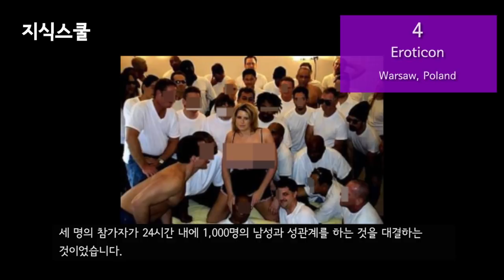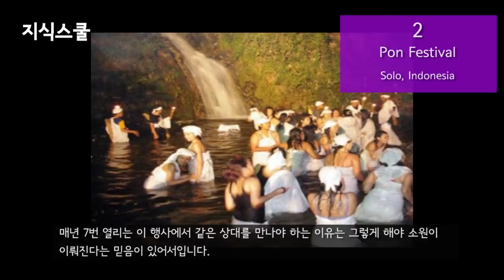우리나라에 없는 대표적인 19+ 성인 페스티벌 Top 10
사람들의 원초적인 욕구와 즐거움을 자극하는 성과 관련한
페스티벌들은 많은 흥행과 더불어 관심을 받고 있다.
성과 관련한 어떤 페스티벌이 우리의 눈길을 사로잡을 수 있을까?

* 자료출처
Quinn Dombrowski - The apple - Folsom Street Fair
Steven Damron - Dog sled - Folsom Street Fair 2012
Jonathan Chen - Folsom Street Fair 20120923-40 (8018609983)
Tom Hilton - Folsom Street Fair San Francisco 2017 20
Tim Bartel - In front of the stage at Folsom Street Fair
Midori - Odalan procession
Naked Bare Nude - Nude girls
NAP310 - Nudes-A-Poppin' 2009-128
Naked Bare Nude - Nudes-A-Poppin 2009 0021
CharleswclarkII - Nudes a Poppin 2018
Naked Bare Nude - Naturist sunbath
Zboralski - Krzysztof-Garwatowski-2009
Lisasparks.com - Lisa Pic
Wistula - Police vehicles at independance march 2019
Franz Xaver Kuhn - Monique Covet Berlin Erotic Film Festival 2004
Daniel Gómez - FICEB 2006
matadorstuff - Sharka Blue crop
Martinasanz - Roberto Chivas
Mpellerano - Kinky Trans
Eva Rinaldi - Sexpo Models
Eva Rinaldi - Sexpo-3
Eva Rinaldi - Sydney Sexpo 2013
Sexkino, Odense Denmark - Sexkino Odense
Diogenes64 - Blonde woman wears a ball gag
JIP - Bodypainted Finnish couple
JIP - CycloNudista 2018
Naked Bare Nude - Body painting 16
JIP - WBF female 2
Arne Müseler - 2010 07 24 loveparade 2010 duisburg 0141 cropped
Arne Müseler - Loveparade 2010 duisburg tunnel ramp
Pradeur - Nude girl hands out flyer at Loveparade 04
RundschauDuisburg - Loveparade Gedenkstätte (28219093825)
JD Lasica - Loveparade (46338372)
London Pixels - Exhibitor2008
Brian Minkoff, London Pixels - Powertool
Steven Damron - Blue horse - Folsom Street Fair 2012
Tom Hilton - Folsom Street Fair San Francisco 2017 12
Quinn Dombrowski - Flogging tips
Quinn Dombrowski - Jewel-studded leopard man
istolethetv - 547W27 - Folsom Street Fair